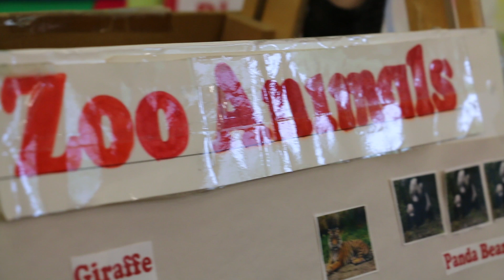Signing with SED (Zoo Animals)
The Language Enrichment Program seeks to boost our children’s language and literacy skills through:
Child Initiated Conversations, Story Time, and Sign Language. Research shows that by age 3, children from low income families have 30 million less words in their vocabulary than their privileged peers.  Underserved children typically experience less intentional, one on one language driven interaction than the 1,000 hours recommended by the National Institute for Children’s Health and Development. At such an young age, these children are already behind in the skills they need to be successful in school.

This program was developed by Cristina Cotte, M.A.T., who is an Early Childhood Educator at the SED Center.

Video: Nicolas Castro